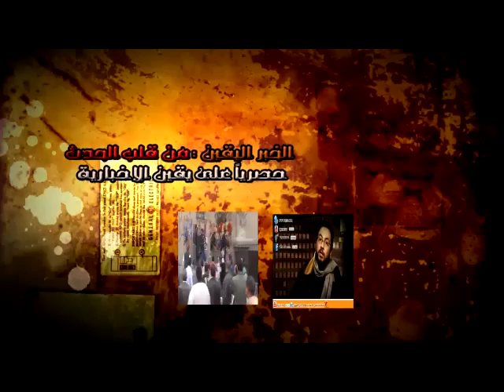شفيق بين أصحاب المصالح - والمتخوفين.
مؤمتمر نقابة المحامين شبكة يقين من قلب الحدث 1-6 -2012